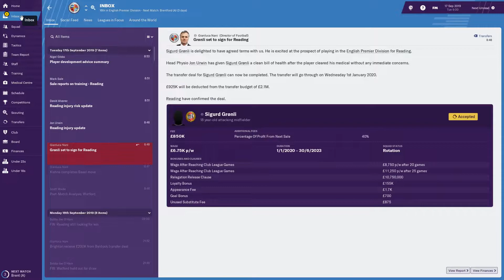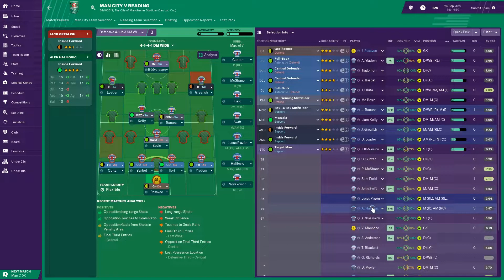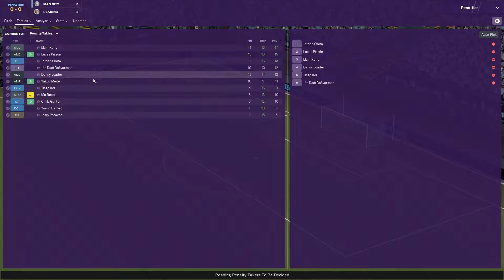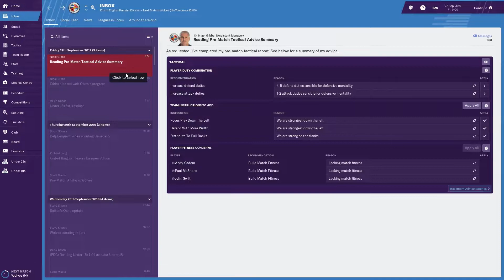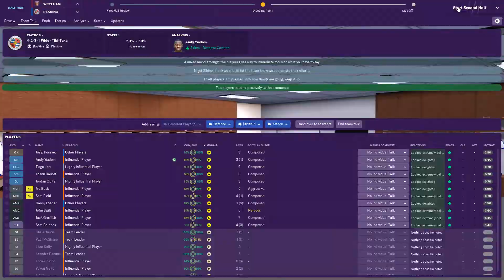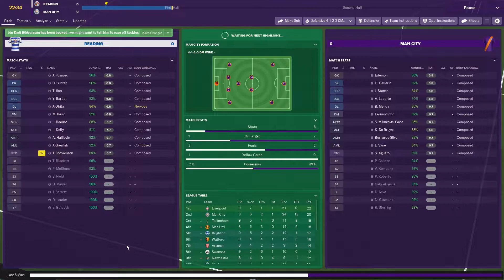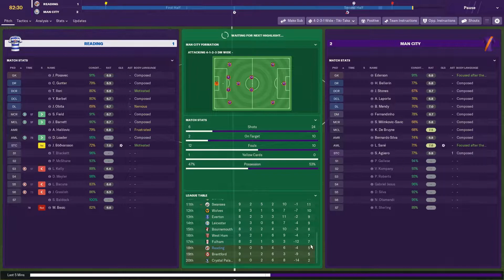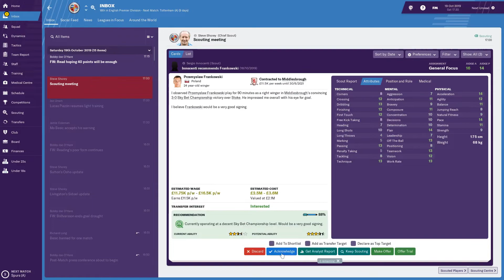Football Manager 2019: Reading FC: Season 2 Part 4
After struggling last season, can Reading turn things around and fight it out at the right end of the table? Or will the decline continue?